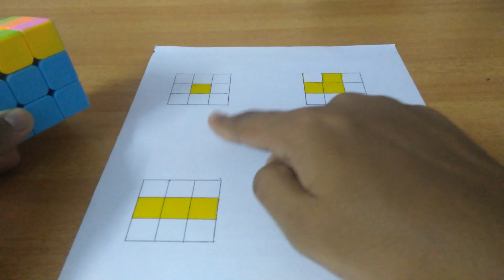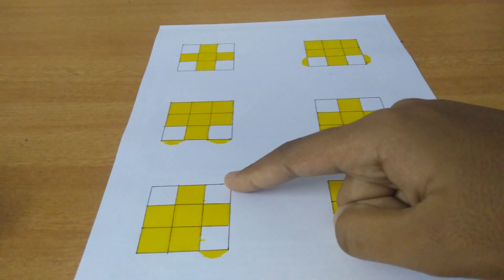How to solve Rubik's cube in Malayalam (part 3)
This video shows how to solve the top layer of Rubik's cube.